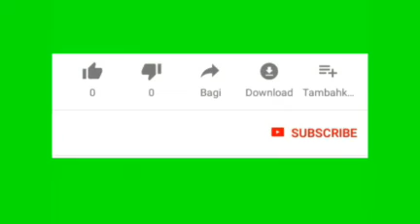Jalan Raya Malaysia Jarang Macet/Jam | Banyak Yang Menggunakan Jalan Tol | Vlog TKI Malaysia